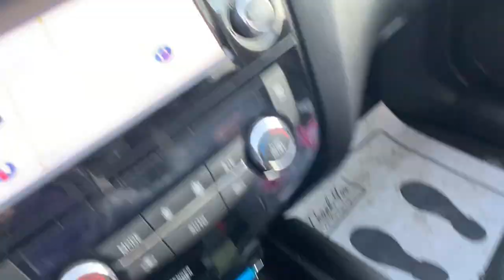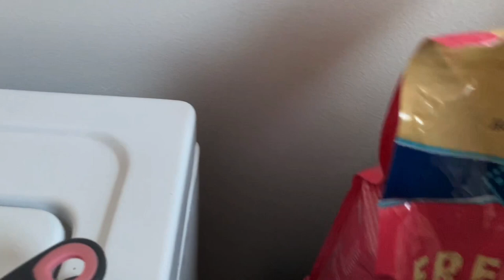Coming home to my Yorkie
Coming home from work to Leia.

Please no negative or mean comments, they will be deleted and you will be blocked. Positive vibes only. Thank you!